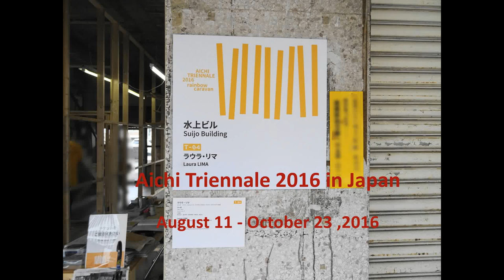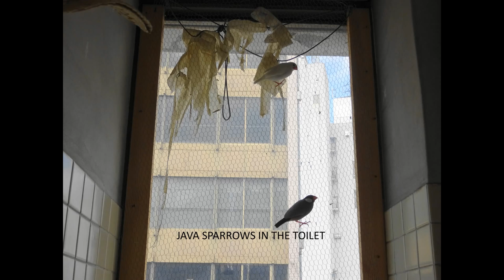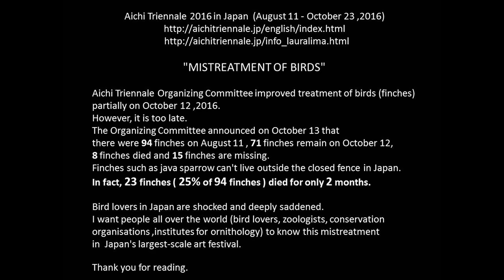"MISTREATMENT OF BIRDS(1)" Aichi Triennale 2016 in Japan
Many finches died for only 2 months in Japan’s largest-scale art festival. This video clip records a state before October 12. Afterwards treatment of birds was improved partially. Bird lovers in Japan are deeply saddened.
** Correction of the last message in the clip. "In fact, 13 finches and 4 chicks died for only 2 months."  --details below--

(MESSAGE)
Don't use live animals in the art.

(SUMMARY)
The mistreatment of birds happened to a work of a Brazilian artist. Approximately 100 birds were set loose in a 4-story building. The Aichi Triennale Organizing Committee  and a person responsible for animal handling neglected the birds. As a result, 13 birds died (exactly, 10 birds died, 3 birds are missing) and 4 chicks died. Some newspapers reported that birds died or flew away. But the Organizing Committee continued the exhibit with temporary measures.

(DETAILS)
1. Aichi Triennale, one of Japan’s largest-scale art festivals was held in Aichi Prefecture from August 11 to October 23, 2016.

2. Birds were mistreated in a work "Fuga(Flight)" by Laura Lima who is a Brazilian artist. The work performed in a 4-story old building in Toyohashi City.

3. The first floor of the building is divided by many sections. The upstairs are living space. There is a stairs which go from the first floor to the fourth floor in every section. In a vacant section, the entrance of the first floor and the windows for ventilation were covered with wire mesh. On the roof, space surrounded with wire mesh was prepared. Approximately 100 birds were set loose in the vacant section before held. Birds can come and go freely from the first floor to the roof.

4. Birds are finches such as Java Sparrow, Society Finch, Zebra Finch and Gouldian Finch. These finches can't live outside the closed fence. Because these finches are sensitive to cold and attacked by wild birds or other animals.

5. Visitors who can enter the building together were restricted to less than 20 people. But for two months until October 12, there was little consideration to finches. Not only the Organizing Committee and a person responsible for animal handling didn't check the health of each finch, but also didn't grasp even the number of finches. None of the veterinarians came. Also the Organizing Committee didn't take finches to the veterinarian. Furthermore, the Organizing Committee didn't examine acceptance of finches when the exhibit ends.

6. The Organizing Committee announced about the number of finches on October 13, and updated the number on October 26.
 the number of finches on the opening day : 94
 the number of dead adult finches : 10
 the number of survival finches on October 25 : 81
 the number of missing finches : 3
 the number of dead chicks : 4
** Correction of the last message in the clip. "In fact, 13 finches and 4 chicks died for only 2 months."

7.Terrible treatment to finches is recorded to this video clip.
(1) Many nails are protruded from perches in the room. These nails are dangerous for finches.
(2) There are finch's dropping on the floor. Cleaning of the floor is insufficient, so rooms are unsanitary.
(3) There is bird feed beside a japanese-style toilet bowl. It is unsanitary.
(4) There is a hole where a finch seems to go through on the wire mesh. A white finch is outside the wire mesh. In other words, this finch has flown away.
(5) A finch is left on the step of stairs. The visitors pass through the side of the finch. It is dangerous for the finch.

8. Some newspapers reported that birds died or flew away. But the Organizing Committee continued the exhibit with temporary measures until the end of the art festival.

9. Aichi Prefecture and a person responsible for animal handling have responsibility to manage the state(health,number) of finches. Because Hideaki Omura who is a prefectural governor received registration of animal handling business from the prefectural governor.

10. Don't use live animals in the art. Animals are killed by the ignorance of animal life.

11.Afterwards,38 people became foster-parents of the 76 finches with tremendous help from certified NPO TSUBASA.